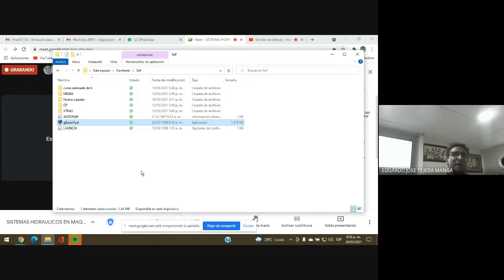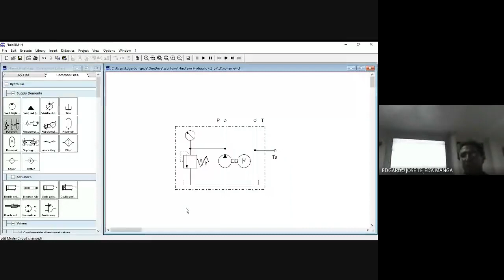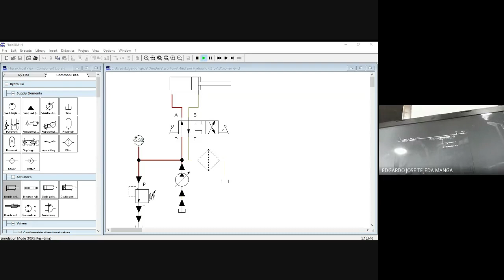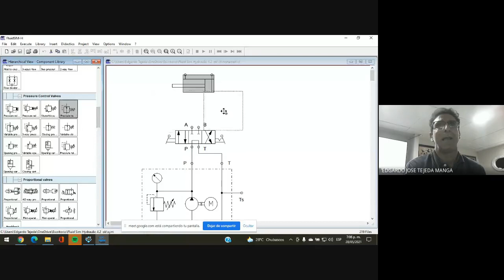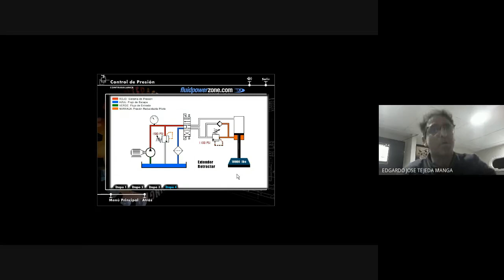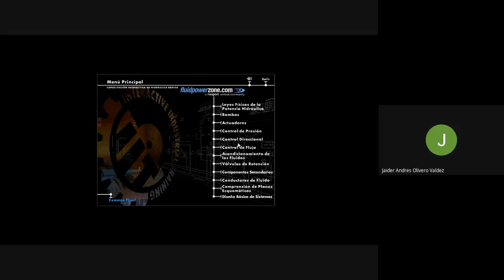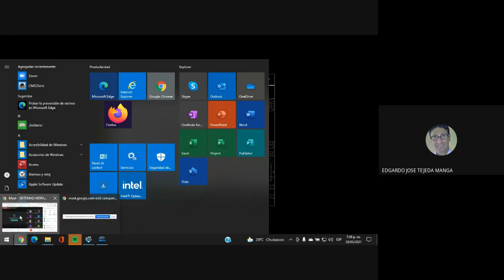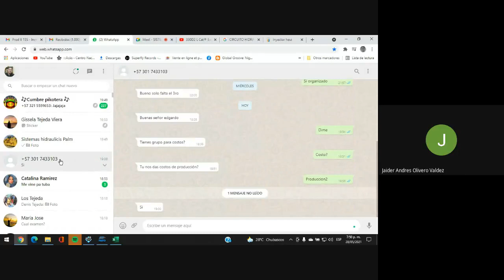SISTEMAS HIDRAULICOS EN MAQUINARIA PESADA 2021 05 28 at 16 32 GMT 7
VALVULAS REGULADORAS DE PRESION